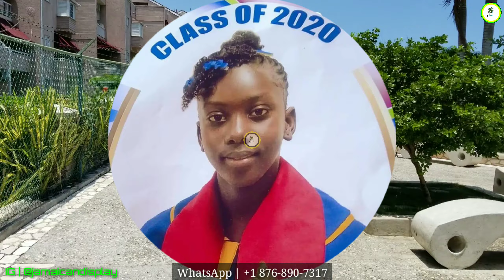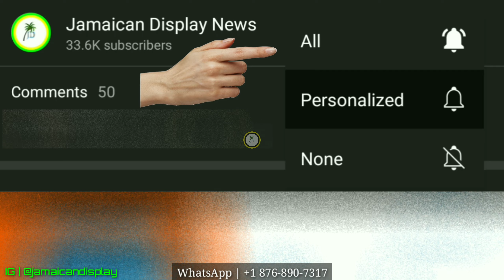She Was St@bbed Several Times She Has Not Seen Since Call Di Nearest Police Station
That Way, We Can Help By Highlighting Your Issues Throughout Awareness, Which May Also Be Exemplary To The Public▪︎